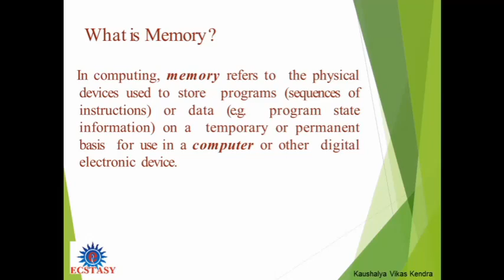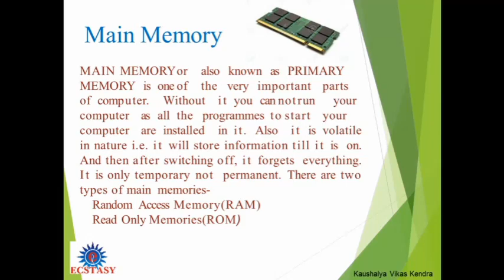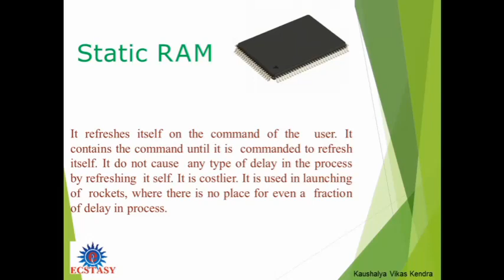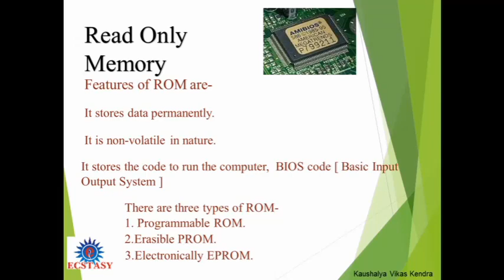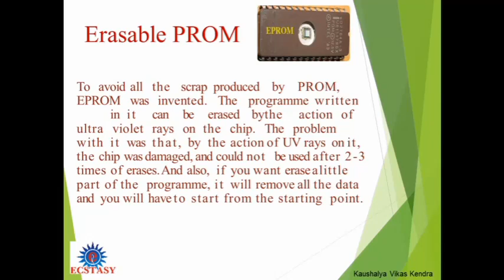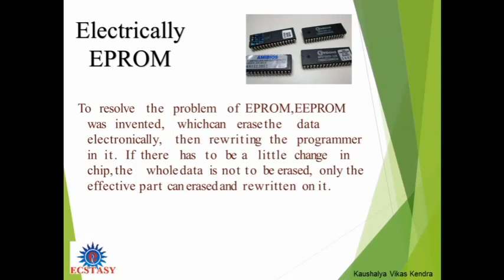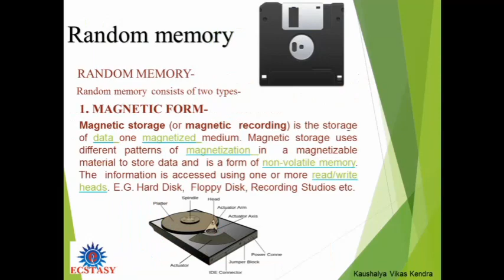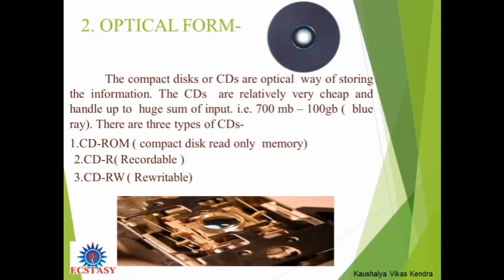Memory-unit of Computer (ACIT)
Advance Course in Information Technology (ACIT)